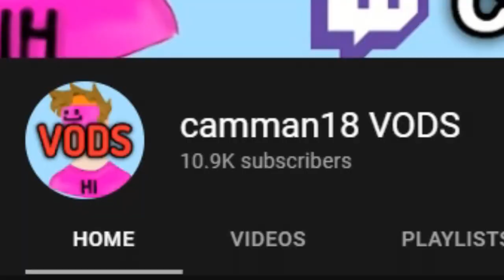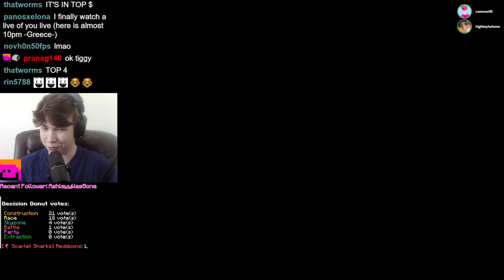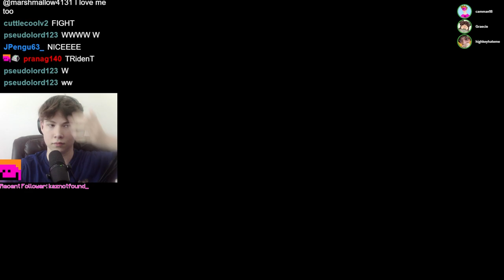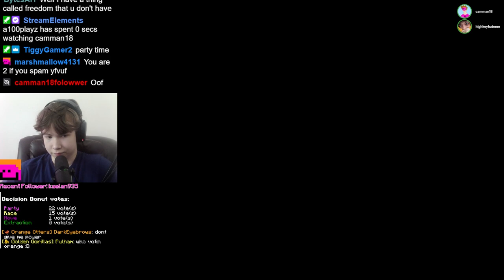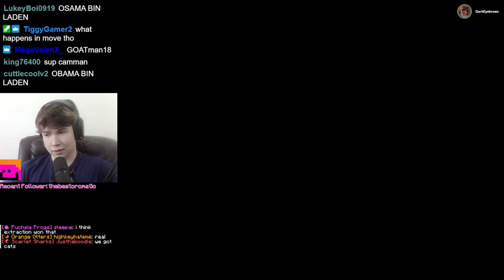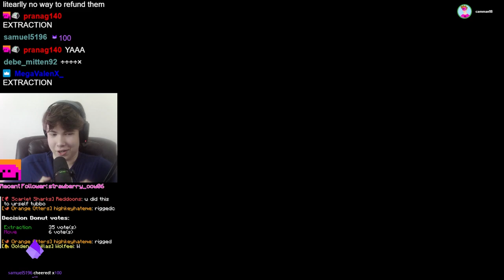BLOCK WARS 6 TOURNAMENT w/ FEINBERG, GRAECIE, HIGHKEYHATEME & DARKEYEBROWS camman18 Full Twitch VOD